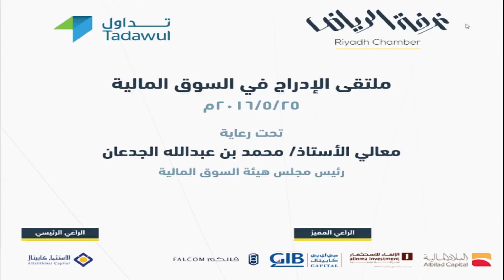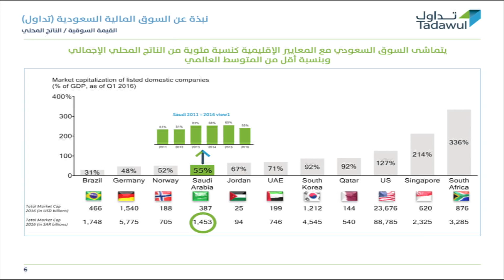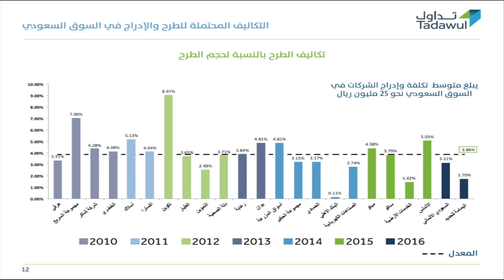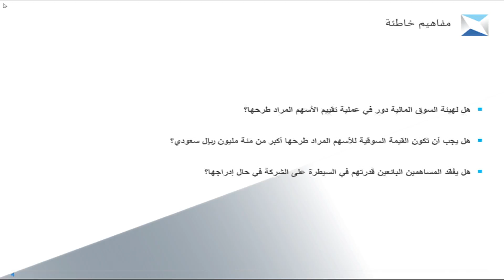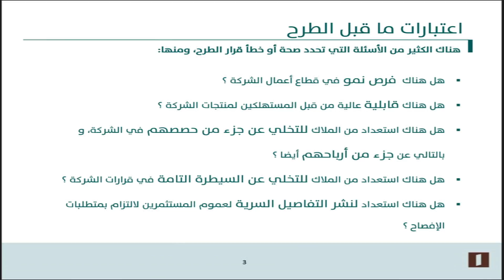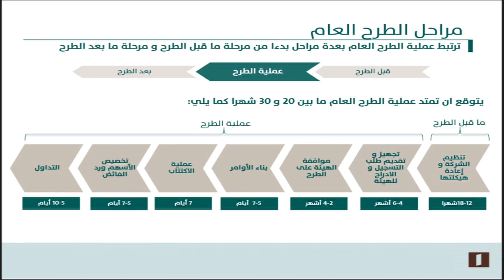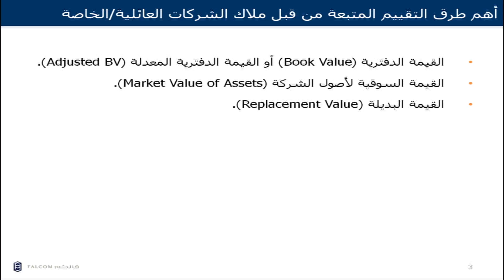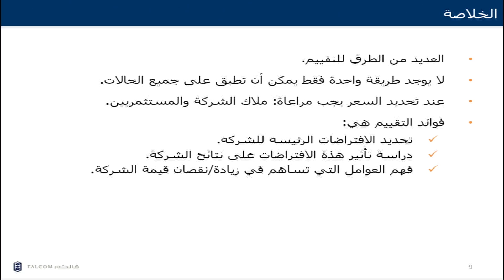ملتقى الإدراج في السوق المالية ( الجلسة الثانية) 25-5-2016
ملتقى الإدارج في السوق المالية (الجلسة الثانية ) 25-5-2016
تحت رعاية معالي الأستاذ محمد بن عبدالله الجدعان
رئيس مجلس هيئة السوق المالية